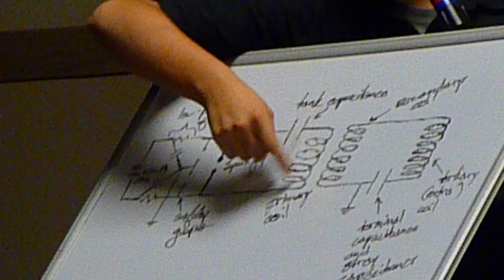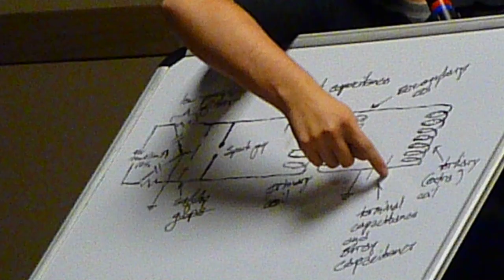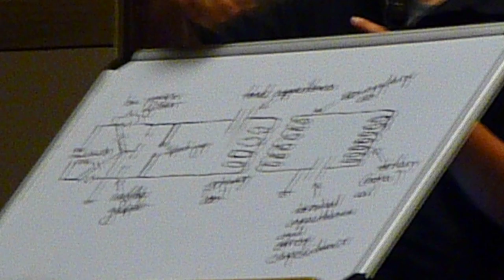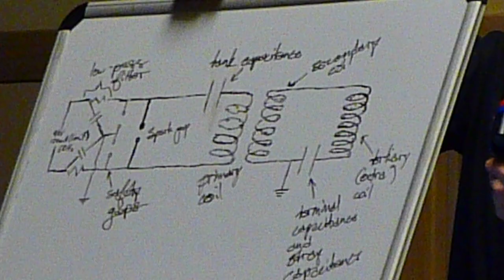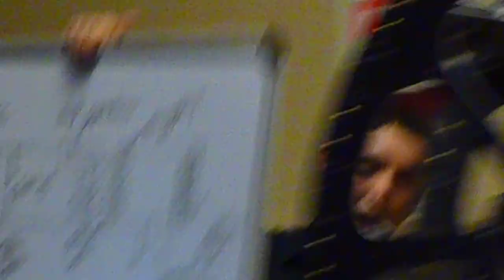Tesla Coil Demo and Explanation (3 of 3)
Energy Conference 2011 Coeur d'alene Idaho